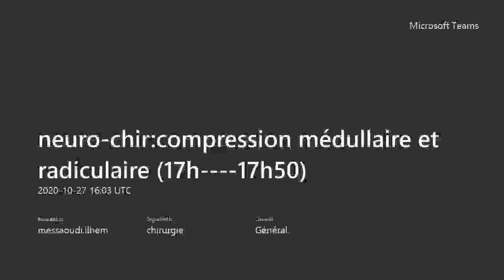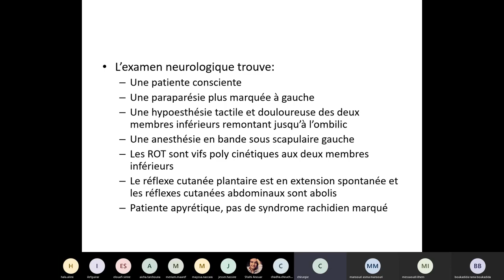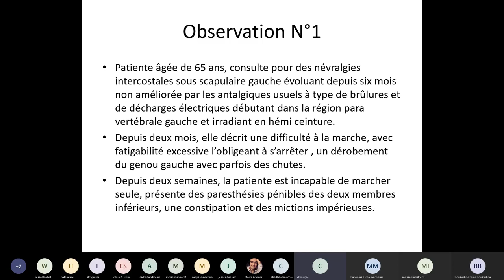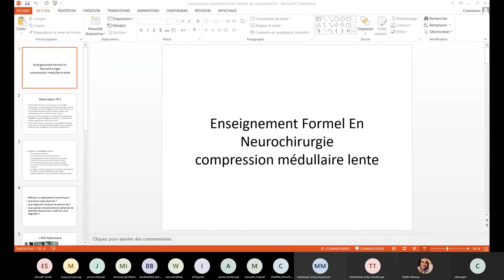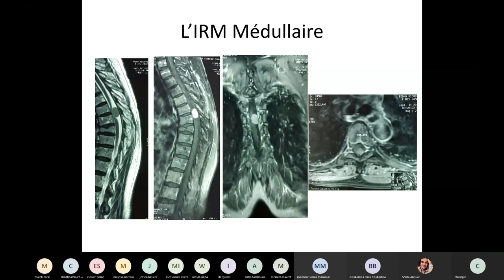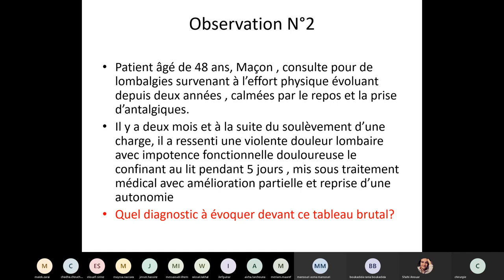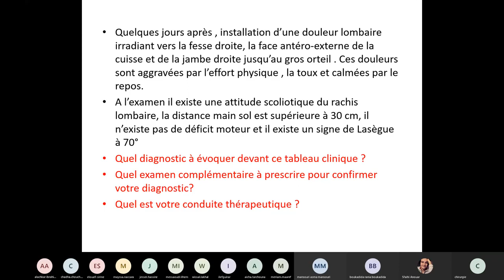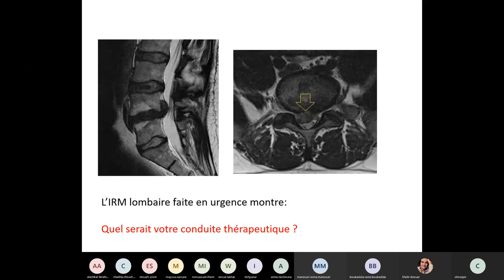Visioconf - Neurochir : Compression médullaire lente.